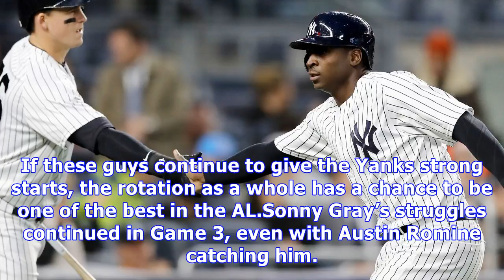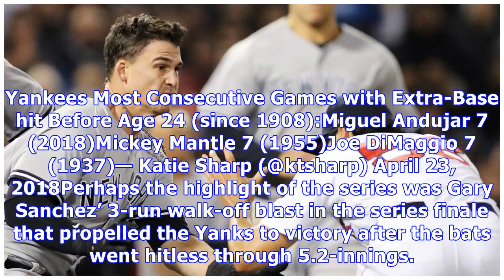Yankees look to continue dominance on big road trip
The Yankees will play four against the Angels in Anaheim, and three against the World Champion Astros in Houston. They’ll look to stay hot after winning 8 of 10 games on the homestand while showing improvements on the mound and at the plate. Masahiro Tanaka and CC Sabathia combined for quality outings for the first two games of the set. Tanaka’s line: 6.2 IP, 3 H, 1 ER, 2 BB, 5 K. Sabathia’s Line: 6 IP, 2 H, 0 ER, 1 BB, 4 K. If these guys continue to give the Yanks strong starts, the rotation as...